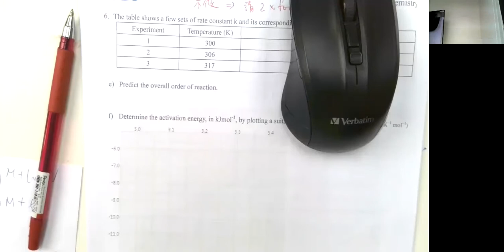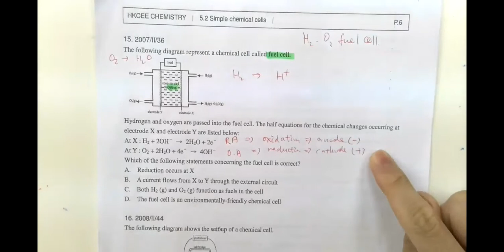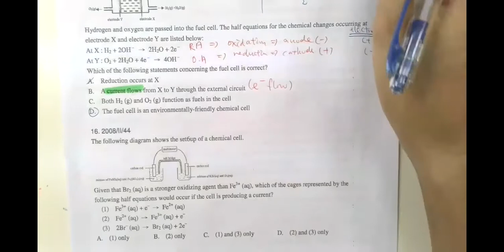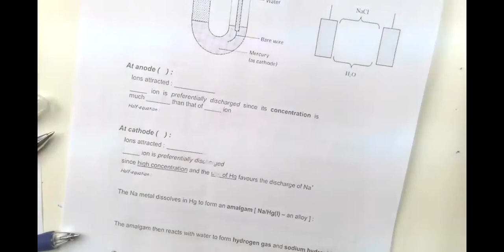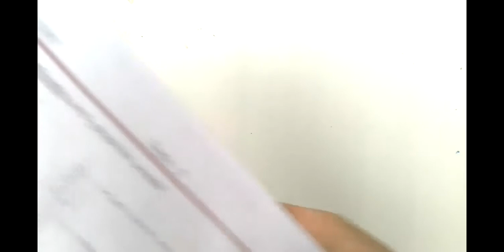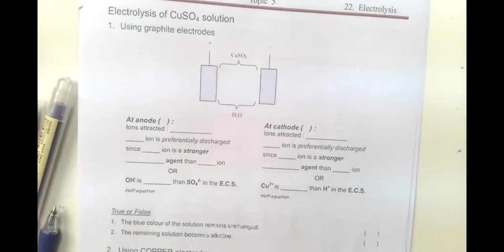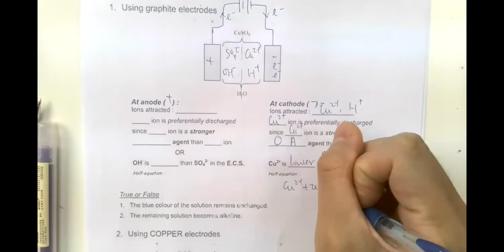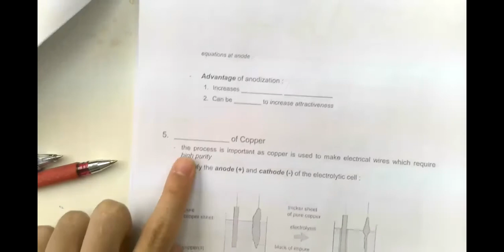210814 zoom_0 F5 chem electrolysis brian sir😎